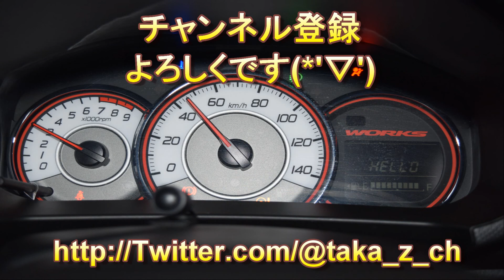アルトワークス ＨＡ３６Ｓ ５ＭＴ ～会話しながら雑談夜走り～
カーナビのBluetooth機能を使い
通話しながら夜走りしてみました。
音声がクリアに聞こえない時が多いようで
残念でしたが、便利ですね(^-^)

　　　　　ジングル素材「ほっとひといき」
　　　　　　　　　　 「Bitter_Bitter」